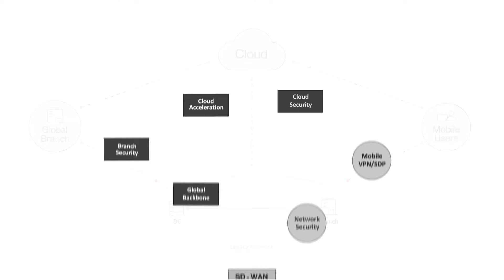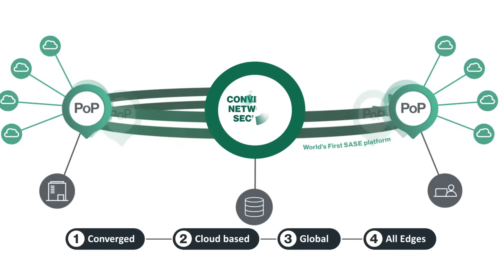SASE and The Benefits of Secure Access Service Edge | Cato Networks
In a fast-changing business environment, you need to quickly deliver optimal and secure access to all users and locations.

Multiple point solutions won’t do. You need a new approach.
It is called SASE (pronounced Sassy): the Secure Access Service Edge.

SASE delivers the full set of networking and security capabilities you need, through a converged cloud-native architecture.

It serves all enterprise edges – branches, data centers, clouds, and even mobile users.
One platform that is elastic, scalable, and global.
Magic quadrants provide point product decisions, but ultimately leave you running complex IT environments.

Using a single networking and security platform enables your team to become fast agile, and efficient.

Becoming a digital business is a journey, and It starts today with the world’s first SASE platform: Cato Cloud by Cato Networks.

To learn how you can truly transform and future-proof your network, visit us

Chapters:
00:00 Introduction
00:18 Do it Yourself vs Pay for it
00:29 SASE: Secure Access Service Edge
00:40 CATO: Secure Service Edge
00:59 SASE Requirements
01:27 CATO Partners and Enterprises